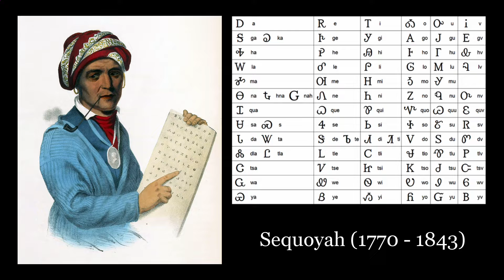Ep 32 of The Program: All unsaved progress will be lost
Rock is the best friend of man.

for full transcript, credits, and list of references.